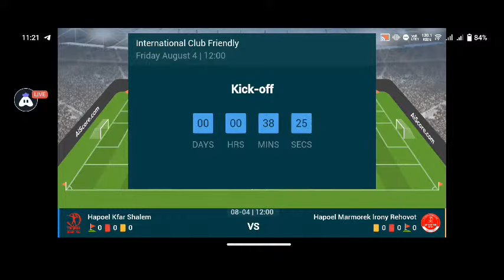Hapoel Kfar Shalem VS Hapoel Marmorek Irony Rehovot International Club Friendly Live Match today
Live Hapoel Kfar Shalem VS Hapoel Marmorek Irony Rehovot International Club Friendly Live Match today

hapoel ashkelon vs hapoel kfar shalem live,1:36:51 now playing hapoel marmorek
irony rehovot vs hapoel kfar shalem live 🔴,fifa 14 iphone/ipad - hapoel marmorek vs. galatasaray sk,amadou soukouna * goal & 2 assist* vs hapoel marmorek,hapoel marmorek0-3amishav petach tiqua,hapoel petah tikva,beitar jerusalem vs hapoel marmorek 2-1 (goals highlights) israel state cup 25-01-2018,hapoel bik'at hayarden fc vs hapoel kfar shalem (0-1) goal result and extended highlights..
live football today

live football live

live football today live football match football match live

football match live match

live football app

football live full

football live

football

live football

live football today

football fan

bein sports live match today bein sports live match

Bein sports live

live football match today online